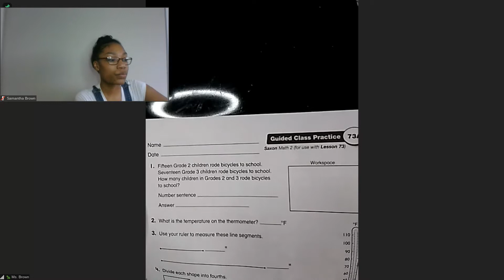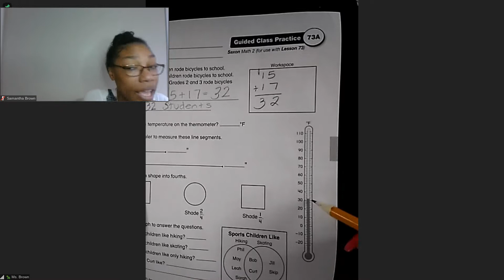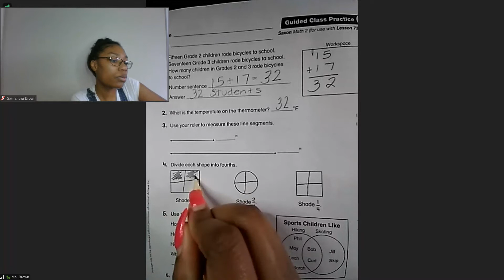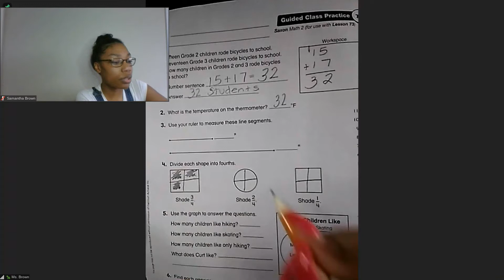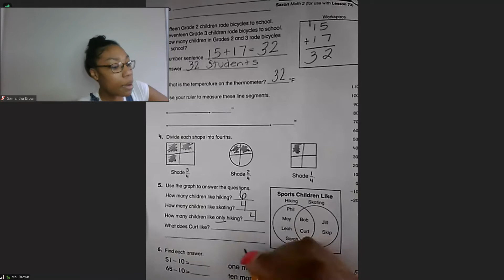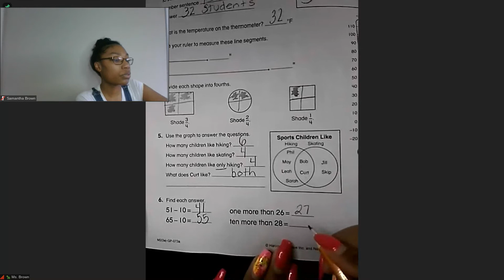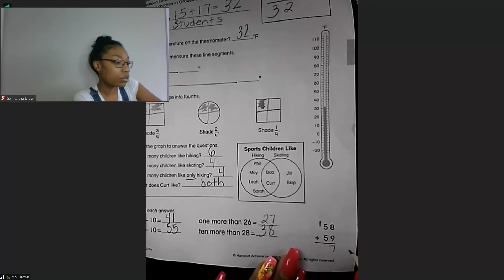Saxon Thursday 4-23